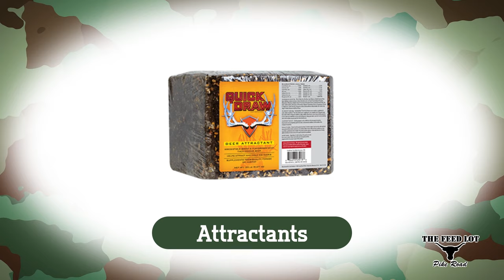Deer Season is here!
The Feed Lot is ready to help you make this the best season yet!  One stop shop for everything needed to land the big one!